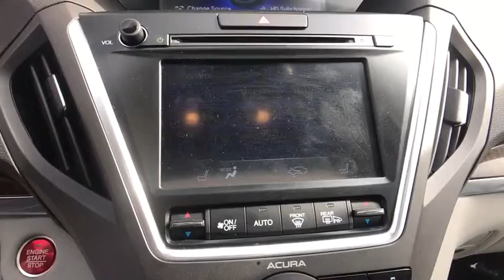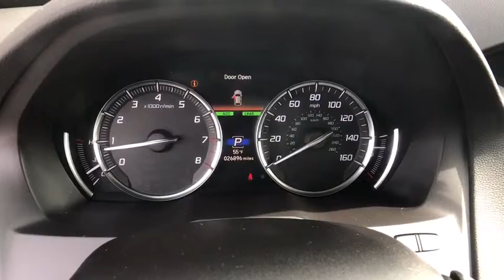2017 Acura MDX Chantilly, Leesburg, Sterling, Manassas, Warrenton, VA C90518A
Fathom Blue Pearl U 2017 Acura MDX available in Chantilly, Virginia at Ted Britt Ford Lincoln. Servicing the Leesburg, Sterling, Manassas, Warrenton, VA area.

AWD, Navigation System, Premium Leather Interior, One Owner, Sunroof, Ebony w/Perf Milano Leather w/Contrast Stitching & Piping, Blind spot sensor: warning, Distance-Pacing Cruise Control. 2017 Acura MDX Fathom Blue Pearl 3.5L CARFAX One-Owner. This vehicle is at the Chantilly location. All prices exclude tax, tags, and Processing Fee.